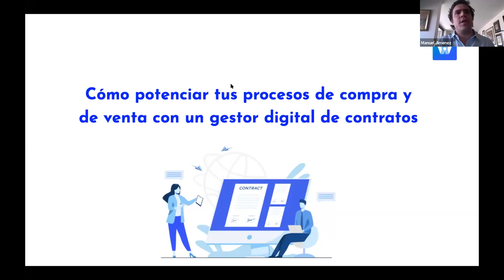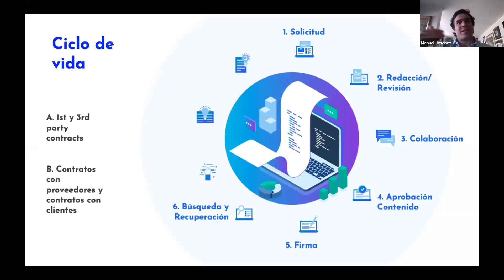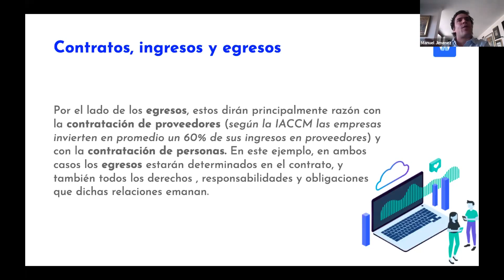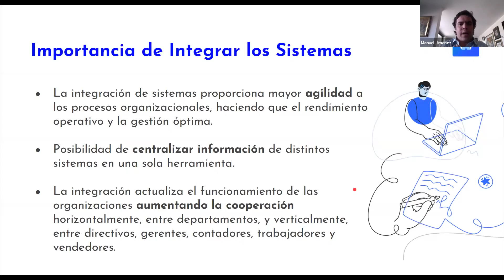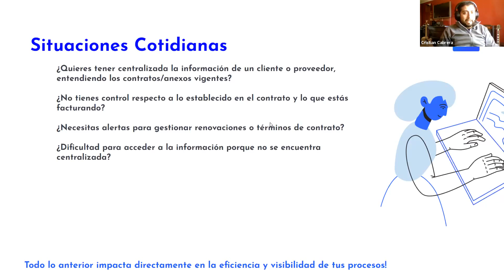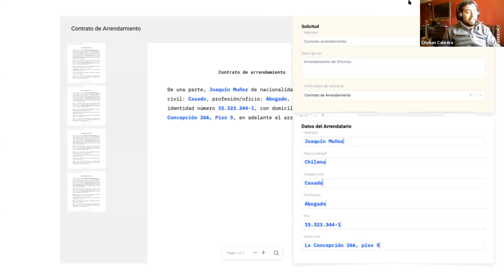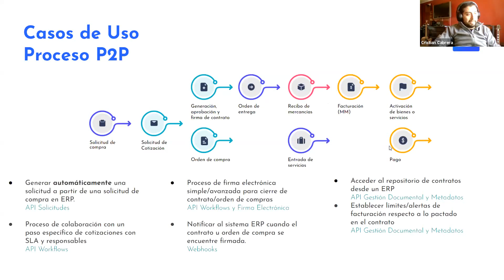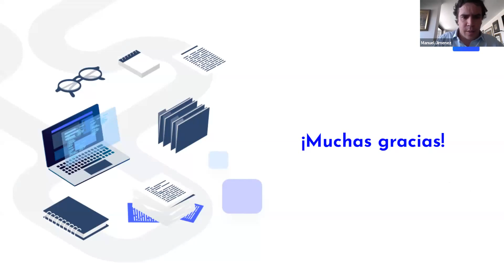[Webinar] Cómo potenciar tus procesos de compra y de venta con un gestor digital de contratos.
Nuestro CEO, Manuel Jiménez y CTO Cristian Cabrera explican las etapas de un contrato y como estos son parte de los ingresos y egresos de las compañías, donde deben ser parte de una plataforma digital de contratos integrado con sistemas de compra y de venta.